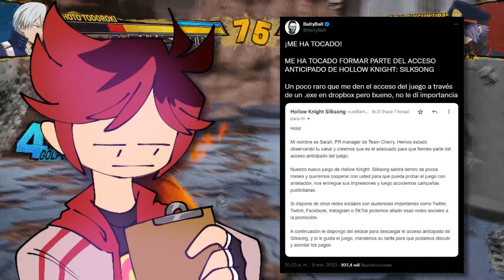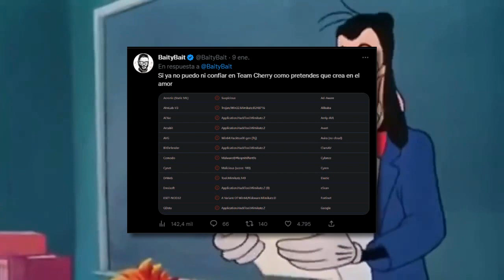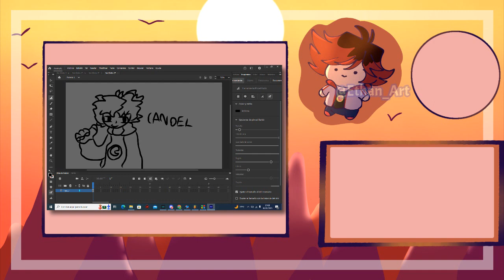Los HACKEOS MASIVOS en YOUTUBE ¿¡QUÉ ESTÁ PASANDO?! | Daniel Carreón, Bobicraft, Lulyeah y más...